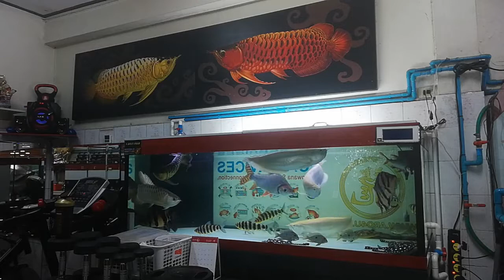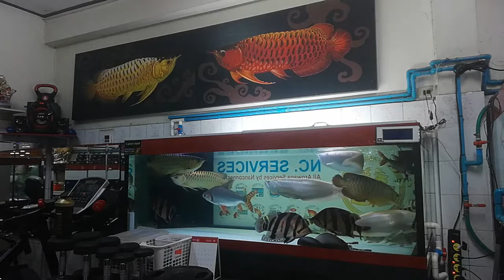์NC. Com. Tank Arowana : Update 5/11/61 Set 1